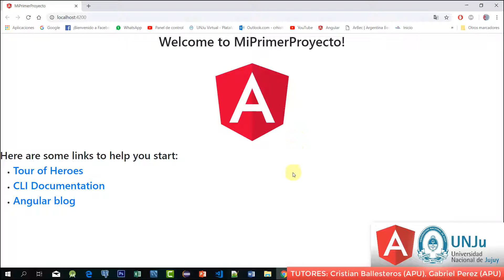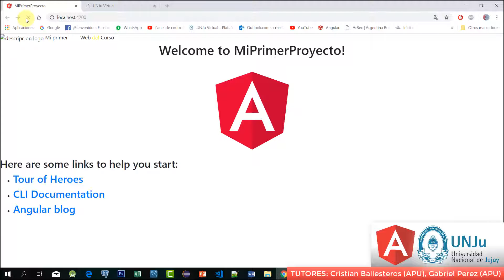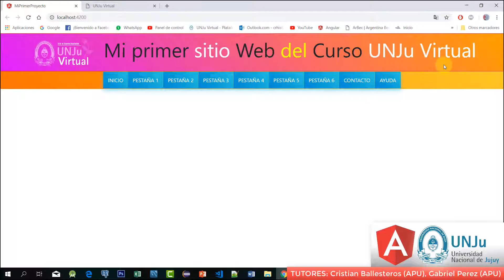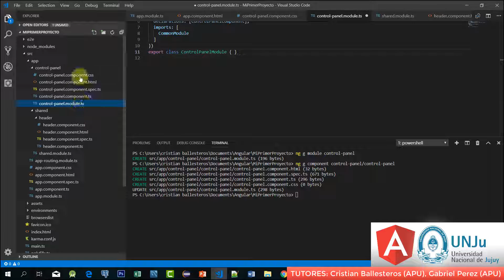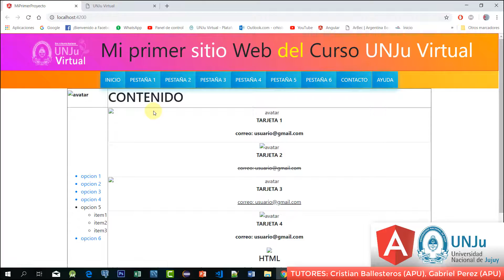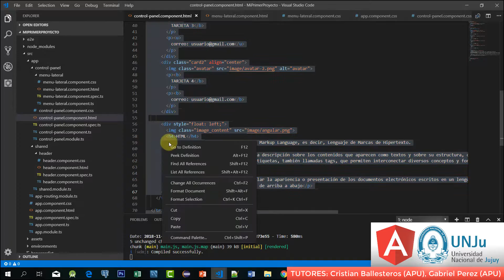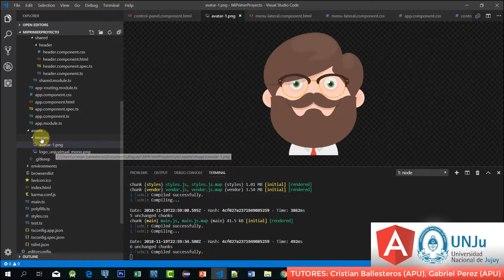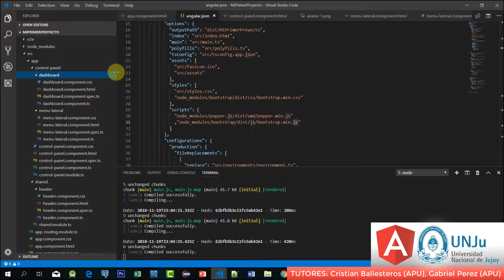modulos y componentes en Angular EJEMPLO DE PRACTICA COMPLETO